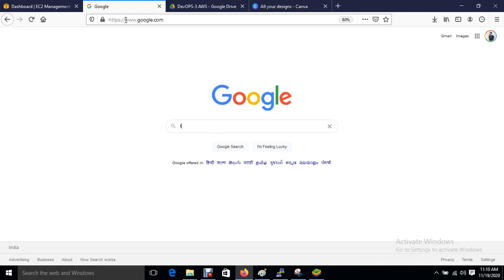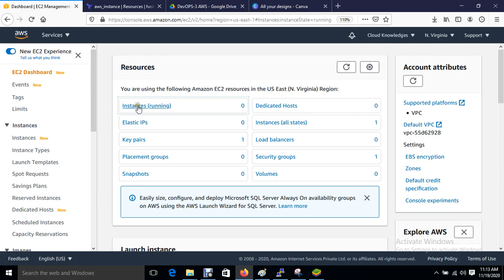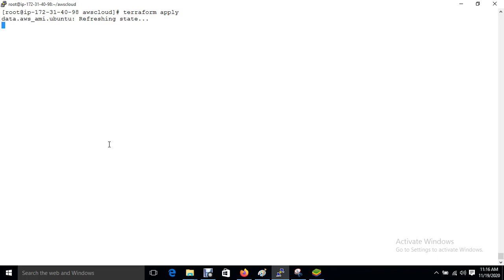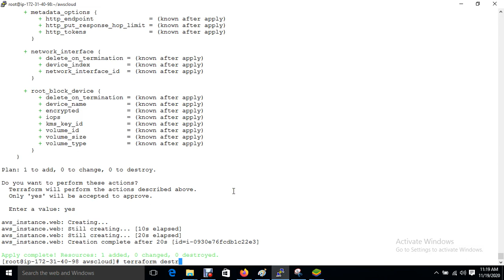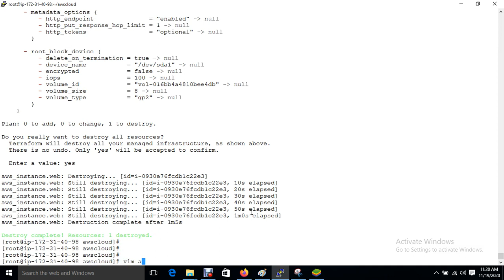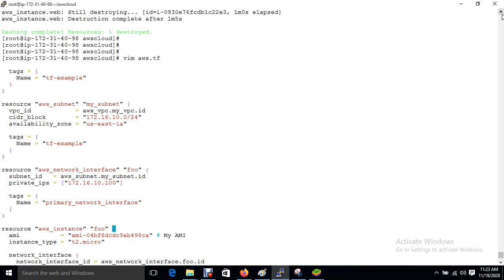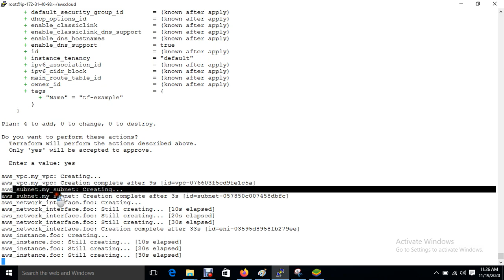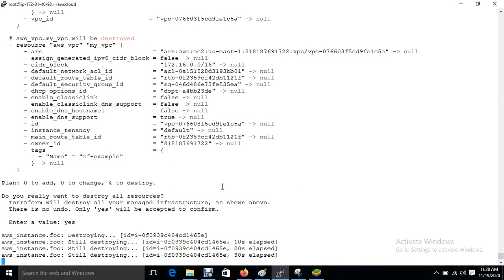Terraform Lecture- 3 | IN HINDI